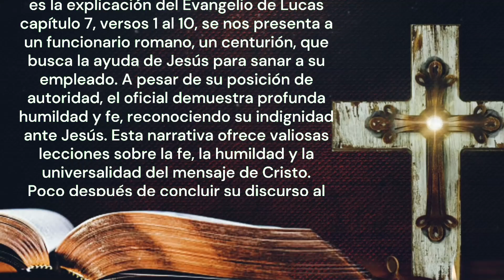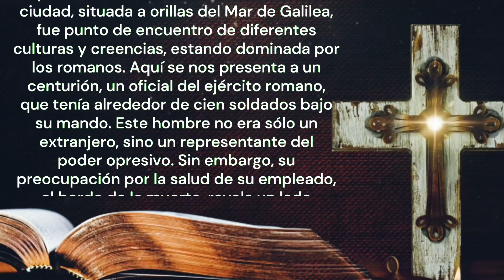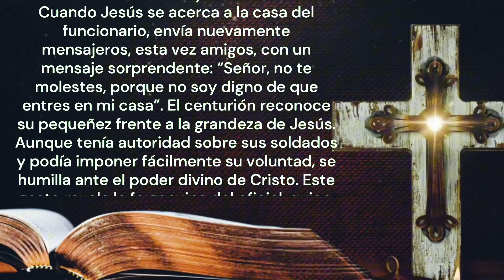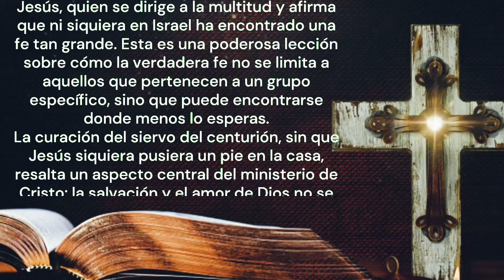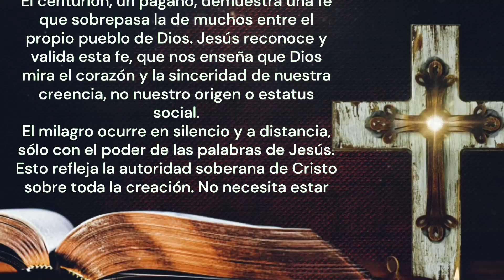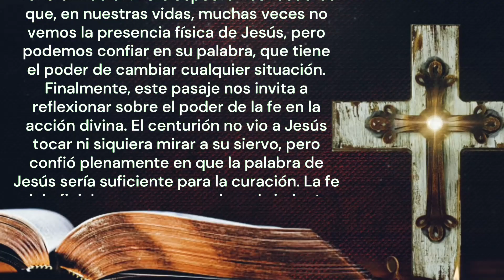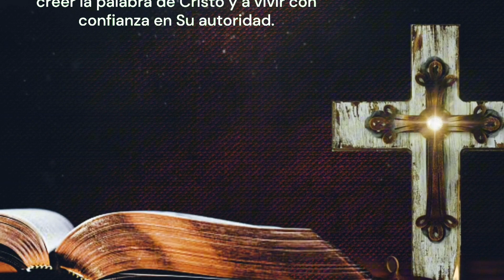REFLEXIÓN DEL EVANGELIO CON EXPLICACIÓN 16/09/2024 | ¡Fe que sana!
Reflexión del día – Explicación del Evangelio
- ¡Fe que sana!
La reflexión del día es la explicación del Evangelio de Lucas capítulo 7, versos 1 al 10, se nos presenta a un funcionario romano, un centurión, que busca la ayuda de Jesús para sanar a su empleado. A pesar de su posición de autoridad, el oficial demuestra profunda humildad y fe, reconociendo su indignidad ante Jesús. Esta narrativa ofrece valiosas lecciones sobre la fe, la humildad y la universalidad del mensaje de Cristo.
Poco después de concluir su discurso al pueblo, Jesús entra en Cafarnaúm. La ciudad, situada a orillas del Mar de Galilea, fue punto de encuentro de diferentes culturas y creencias, estando dominada por los romanos. Aquí se nos presenta a un centurión, un oficial del ejército romano, que tenía alrededor de cien soldados bajo su mando. Este hombre no era sólo un extranjero, sino un representante del poder opresivo. Sin embargo, su preocupación por la salud de su empleado, al borde de la muerte, revela un lado humano y compasivo, que contrasta con la visión estereotipada de los romanos como crueles.
El funcionario, conociendo la reputación de Jesús como sanador, no acude directamente a Él, sino que envía algunos ancianos judíos para interceder por él. Esto muestra el respeto que el centurión tenía por el pueblo judío y, en particular, su sensibilidad hacia sus tradiciones religiosas. Estos líderes judíos, que generalmente se oponían a Jesús, reconocieron el mérito del oficial y lo defendieron ante Jesús, justificando su causa con el argumento de que valoraba a los judíos e incluso había ayudado a construir una sinagoga. Esta intercesión revela cómo la bondad y el respeto por los demás trascienden las barreras étnicas y culturales.
Cuando Jesús se acerca a la casa del funcionario, envía nuevamente mensajeros, esta vez amigos, con un mensaje sorprendente: “Señor, no te molestes, porque no soy digno de que entres en mi casa”. El centurión reconoce su pequeñez frente a la grandeza de Jesús. Aunque tenía autoridad sobre sus soldados y podía imponer fácilmente su voluntad, se humilla ante el poder divino de Cristo. Este gesto revela la fe genuina del oficial, quien, a pesar de ser pagano, comprende la santidad de Jesús más profundamente que muchos en el propio Israel.
El centurión hace una extraordinaria declaración de fe cuando dice: "Pero manda con tu palabra, y mi siervo será sanado". Reconoce que el poder de Jesús trasciende la necesidad de su presencia física. Así como el oficial ejerce autoridad sobre sus subordinados, cree que Jesús tiene autoridad sobre la enfermedad y la vida. Esta profunda creencia impresiona a Jesús, quien se dirige a la multitud y afirma que ni siquiera en Israel ha encontrado una fe tan grande. Esta es una poderosa lección sobre cómo la verdadera fe no se limita a aquellos que pertenecen a un grupo específico, sino que puede encontrarse donde menos lo esperas.
La curación del siervo del centurión, sin que Jesús siquiera pusiera un pie en la casa, resalta un aspecto central del ministerio de Cristo: la salvación y el amor de Dios no se limitan a un pueblo o una nación, sino que están disponibles para todos los que creen. El centurión, un pagano, demuestra una fe que sobrepasa la de muchos entre el propio pueblo de Dios. Jesús reconoce y valida esta fe, que nos enseña que Dios mira el corazón y la sinceridad de nuestra creencia, no nuestro origen o estatus social.
El milagro ocurre en silencio y a distancia, sólo con el poder de las palabras de Jesús. Esto refleja la autoridad soberana de Cristo sobre toda la creación. No necesita estar físicamente presente para actuar; Tu palabra es suficiente para traer sanación y transformación. Este aspecto nos recuerda que, en nuestras vidas, muchas veces no vemos la presencia física de Jesús, pero podemos confiar en su palabra, que tiene el poder de cambiar cualquier situación.
Finalmente, este pasaje nos invita a reflexionar sobre el poder de la fe en la acción divina. El centurión no vio a Jesús tocar ni siquiera mirar a su siervo, pero confió plenamente en que la palabra de Jesús sería suficiente para la curación. La fe del oficial es recompensada y el sirviente recupera la salud. Este episodio nos desafía a confiar más profundamente en Dios, incluso cuando no podemos ver o comprender plenamente Sus caminos. Como el centurión, estamos llamados a creer la palabra de Cristo y a vivir con confianza en Su autoridad.
tía alejandra